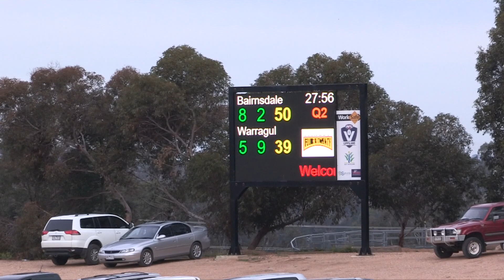Rnd 8 V Warragul 2nd Q